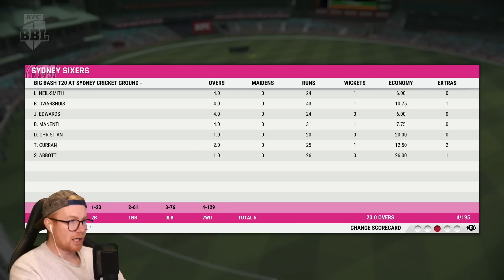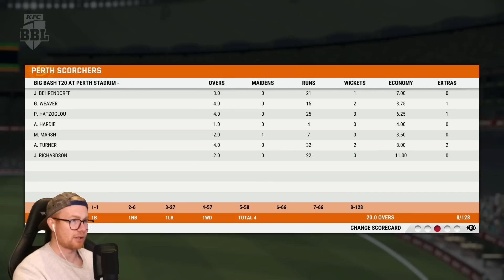CRICKET 22 | CAREER MODE #127 | BUSINESS AS USUAL!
Hey team, and welcome to the 127th episode of this Cricket 22 career mode! In today's episode we continue to play some classic BBL cricket. Comment 'howrya' for 10.5 years good luck. Enjoy! xo

Playing on Legend AI and Hard (Batting), Hard (Bowling, Fielding) difficulties.

Special thanks to the Elite Scenes members: Elliot Tapai, Josh Cook, Edstar, DanMeister94, Rob, Abhijay Jaiprakash and Luke Kelly!

Huge thanks to the Marvellous Scenes members: Dub, William Kale, Kratzy76au, BrightonEarly, Gronk Gamingtv, Matty McDarts & Joshua Mathewson!